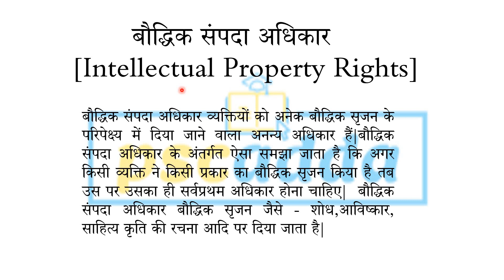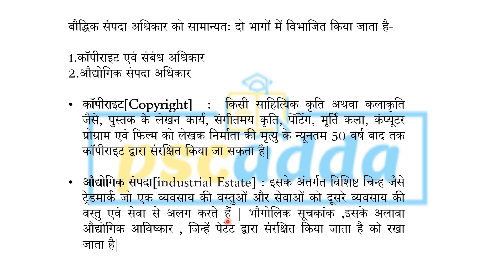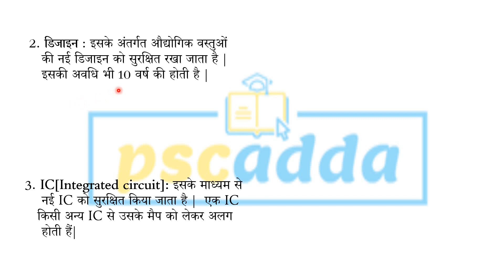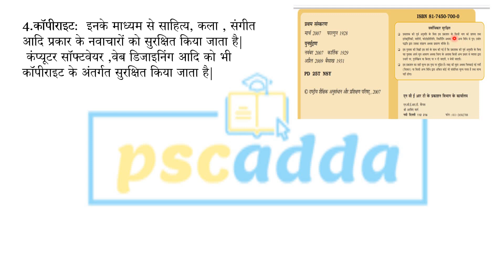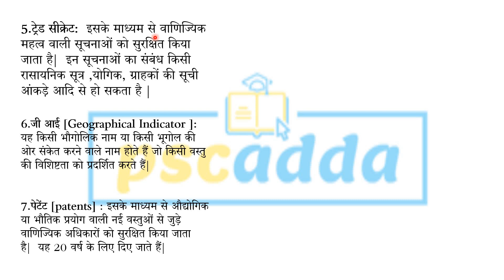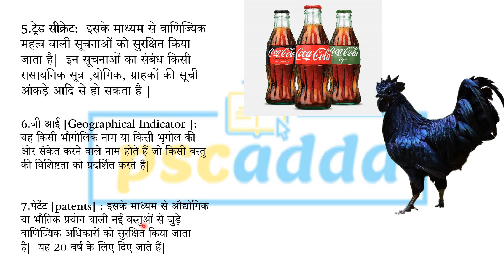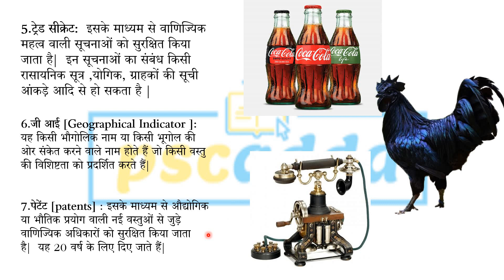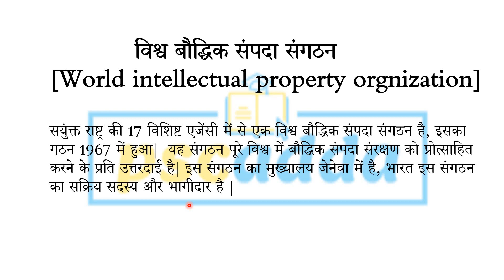बौद्धिक सम्पदा अधिकार क्या है?(MPPSC) Intellectual Property Rights? [TRIPs & TRIMs] easy language